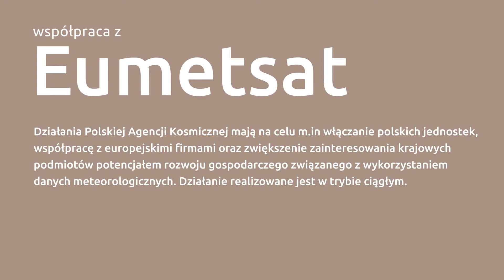Animacja POLSA nt. projektów wspierających administrację publiczną (short)